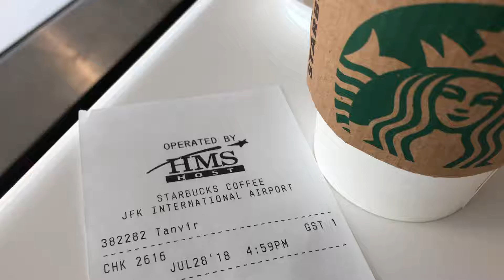flat white at Starbucks, JFK, New York (7-28-18)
decided to try one of these before hitting their real home